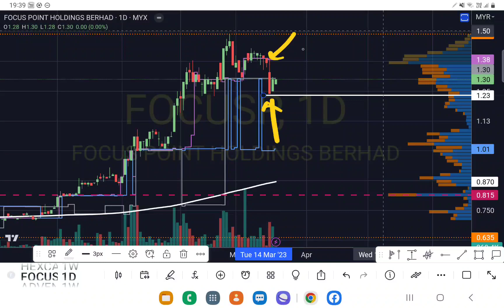FOCOSP FOCUS POINT 筹码主力线在挡路.YT会员问股福利.盘后筹码峰技术分析.20032023.